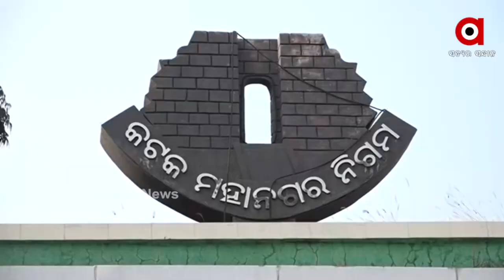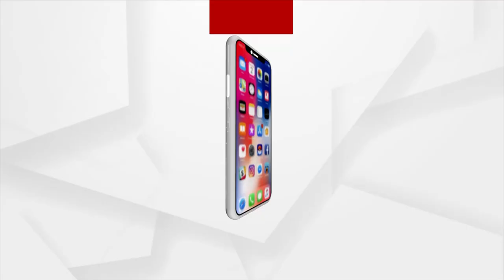କଟକବାସୀଙ୍କୁ ଭୂଆଁ ବୁଲାଉଛନ୍ତି କି ସାଂସଦ ସୁବାସ ସିଂ ?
ଦୀର୍ଘ ୨୧ ବର୍ଷର ଶାସନ ପରେ ଏବେ କାହିଁକି ମନେ ପଡ଼ିଲା କଟକ କଥା ? ନୂଆ କଟକର ସ୍ବପ୍ନ ଦେଖାଇ କାହିଁକି ସହରବାସୀଙ୍କୁ ଲଲିପପ୍ ଦେଉଛନ୍ତି ସାଂସଦ ? ବର୍ତ୍ତମାନ ବିରୋଧୀ ଏପରି ଢଙ୍ଗରେ ପ୍ରଶ୍ନ ଉଠେଇଛନ୍ତି। ସେପଟେ ବିଜେପି ଅମଳରେ କଟକ ସହରରେ ଆରମ୍ଭ ହୋଇଥିବା ବିକାଶମୂଳକ କାର୍ଯ୍ୟ ଉପରେ ଚୂନ ଲେପି ବାଃ ବାଃ ନେଉଥିବା ରାଜ୍ୟ ସରକାରଙ୍କ ଉପରେ ଉଠିଛି ପ୍ରଶ୍ନ।